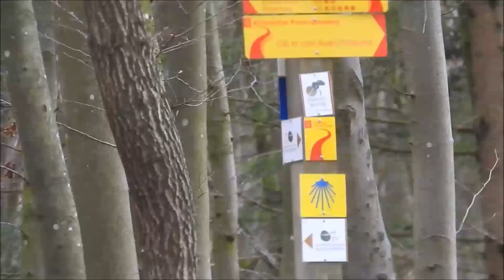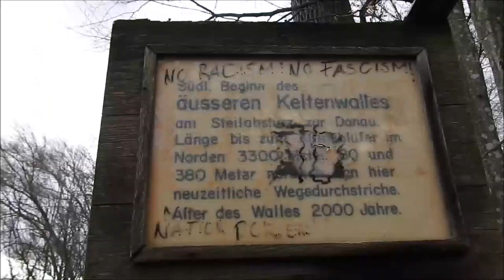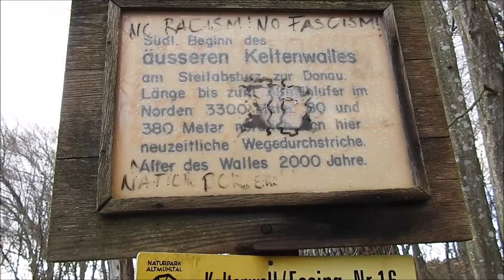Sturmtief "Eberhard", Kelten am Michelsberg, Weltenburg & Klösterl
Es ist die Gegend, als „tiefes Keltenland“ bezeichnent – der Landstrich zwischen Weltenburg und Kelheim. Eingebettet zwischen dem Michelsberg, Standort des ehemaligen Oppidums Alkmoennis, dem Frauenberg mit Wolfgangswall und dem Wurzberg mit Keltenwall, liegt die beeindruckende Weltenburger Enge.

Äußerer Keltenwall
Wenn man das Hochplateau des Michelsbergs erreicht hat, bietet sich ein beeindruckender Anblick. Wuchtig, aber dennoch majestätisch, nimmt der Äußere Keltenwall dort – hoch über Weltenburg – seinen Anfang und zieht sich mehr als 3 km über den Michelsberg. Eine ungewohnte Vorstellung, dass sich dort vor über 2000 Jahren die Kelten vor ihren Feinden verteidigt haben.

Keltische Erzschürfstellen
Nach einem ungewöhnlichen Blick von der Felskante auf das Kloster Weltenburg, fast wie aus der Vogelperspektive, geht der Weg weiter in Richtung Kelheim.

Vereinzelt muldenförmige, keltische Erzschürfstellen im Wald und erinnern daran, wie die Kelten damals Eisenerz abgebaut haben, um es zu Verhütten und Stahl daraus zu gewinnen.

Weiter führt der Weg – immer in Nähe der Felsen über der Donau – durch einen beeindruckenden, Licht durchfluteten Buchenwald. Immer tiefer dringt man in das ehemals keltische Gebiet ein, auf dem einst das stattliche Oppidum Alkmoennis über den Tälern der Donau und Altmühl ihren Sitz hatte.